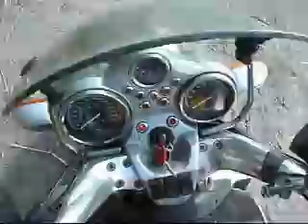Daniel Amos' Motorcycle at Clam Gulch.wmv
I always think of this song when I'm riding my motorcycle.